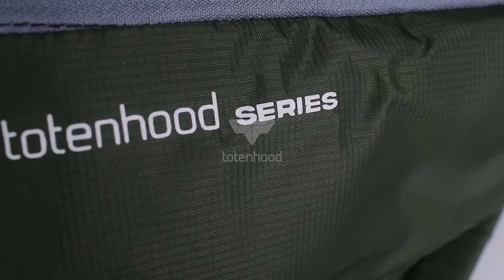Tas Backpack Pria Totenhood // TH 585 - TH 488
Dibuat dari bahan berkualitas, Baby Ripstop Nilon, yang terkenal dengan bahan yang ringan, daya tahan kuat, bertekstur halus, dan disertai lapisan anti air. Sehingga untuk tas ini tidak akan mudah rusak sekalipun sering digunakan dan cocok untuk jangka waktu yang lama.

Tas ini memiliki 2 kompartemen, kompartemen utama dan kompartemen depan. Kompartemen utama dilengkapi sekat slot laptop yang bisa digunakan untuk menyimpan laptop/notebook max 11/12inch, kompartemen bagian depan cocok untuk barang-barang kecil.

Dapatkan produk best seller ini sekarang, jangan sampai kehabisan.